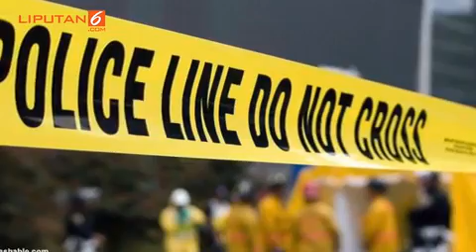Metromini Ugal ugalan Tabrak Ibu dan Anak